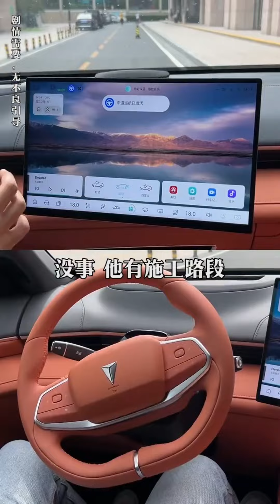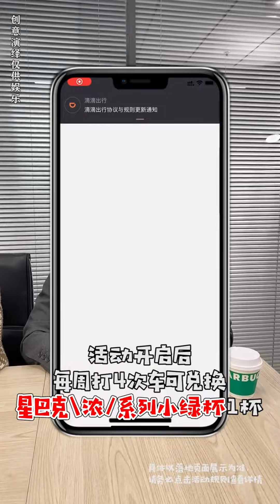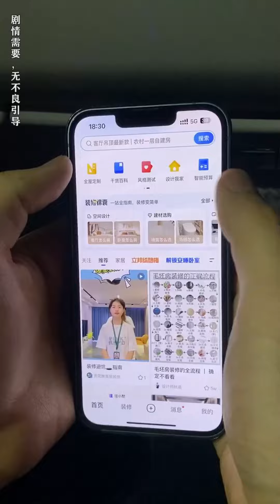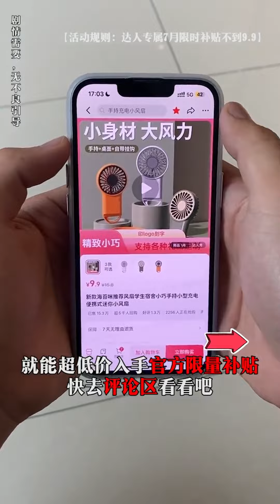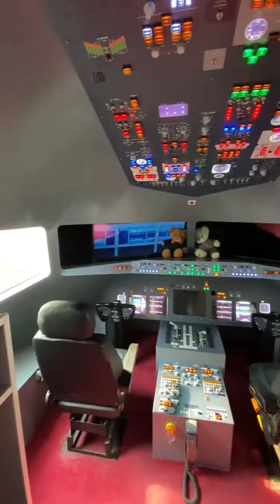就想吃个八块钱蛋炒饭？小摊炒饭都有什么内幕？搞笑